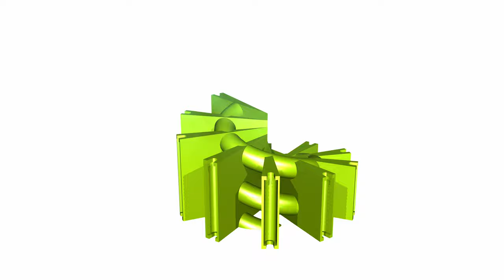3D-Druck #3: Werkzeug zum Formen von Widerständen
Dies ist der erste Teil einer langen Serie von 3D-Drucken. Heute werden wir ein Werkeug zum Formen von Widerständen 3D-drucken.